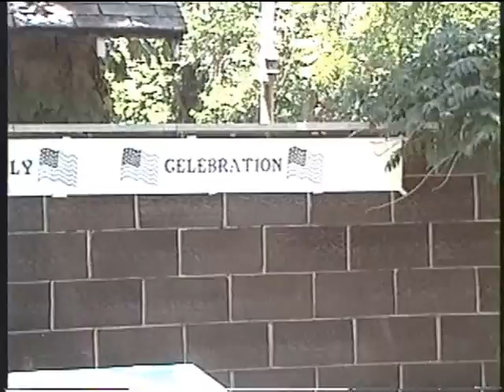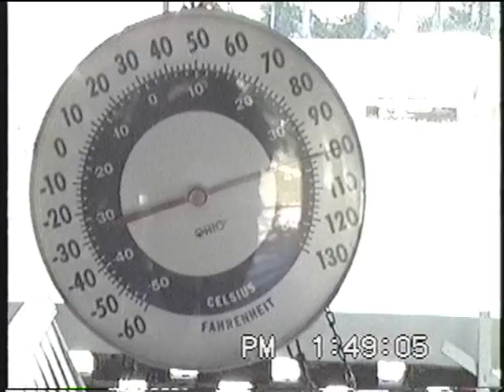Bradshaw 4th of July 1990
Ernie's Annual 4th of July Picnic